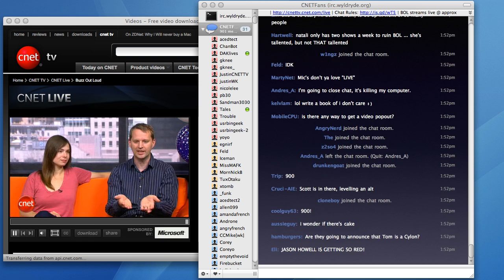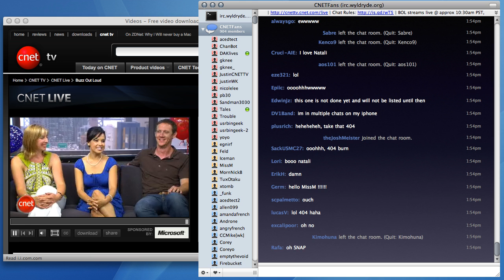BOL Episode 1,000 Crazy 900+ IRC Chat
I was watching the Buzz Out Loud episode 1,000 and on the IRC chat, and I just had to get capture the IRC chat flying by.